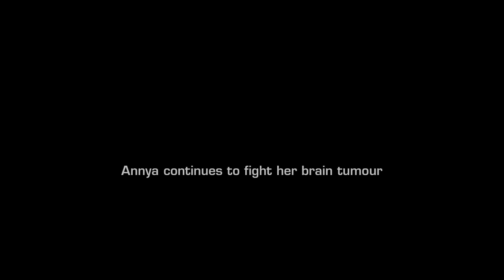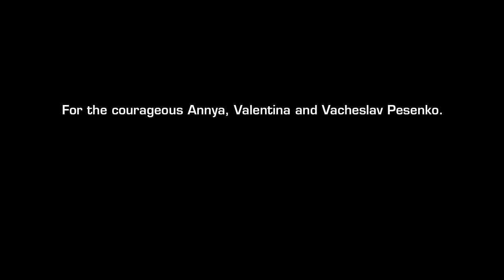Annya's story - a Chernobyl legacy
Annya's parents lived in a town so contaminated by the Chernobyl nuclear disaster that it was destroyed and buried. When she was four, Annya was diagnosed with a brain tumor. Photographer Robert Knoth visited Annya in Belarus in 2005 and returned in 2011.